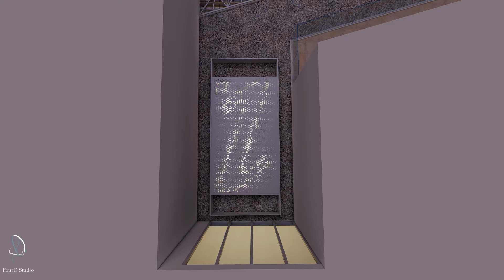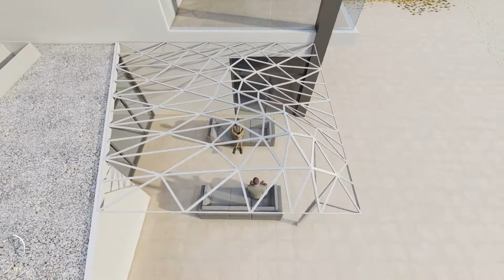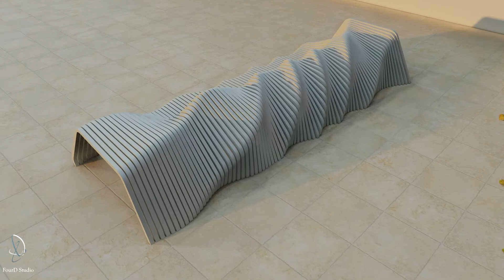Private Villa in Doha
proposal for retractable skylight having modern parametric concept, and  for the sitting area.